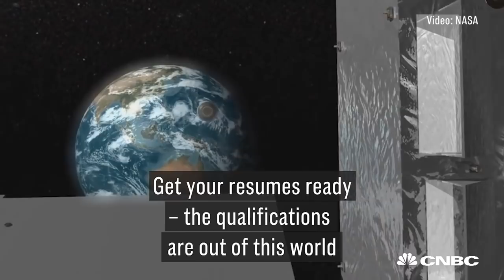NASA’s Hiring A “Planetary Protection Officer” To Shield Earth From Alien Contamination | CNBC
NASA is looking for someone to protect Earth from aliens — and the job pays a six-figure salary. Here’s everything you need to know about the position.